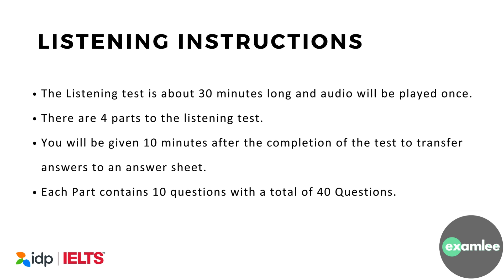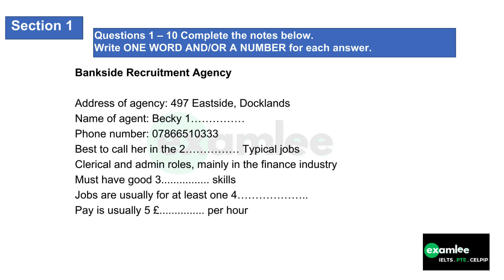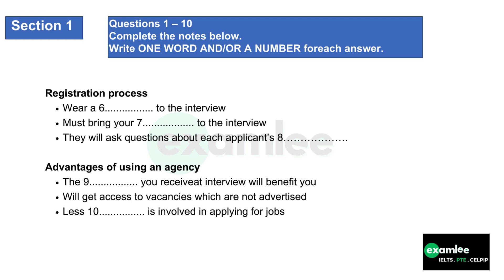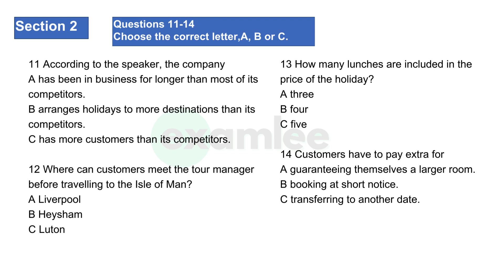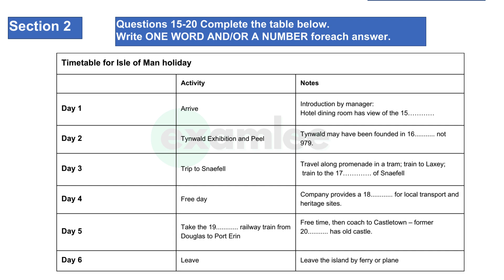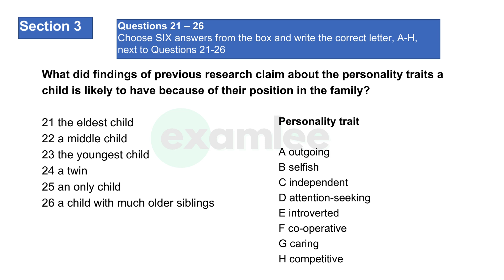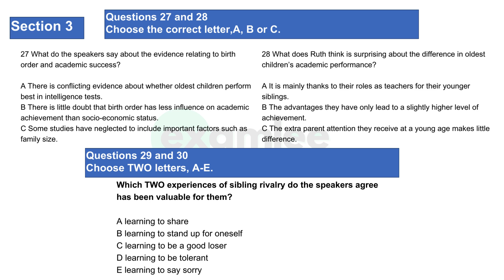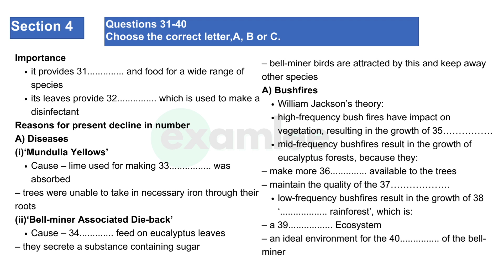IELTS Listening Practice Test + Answers [ 06-12-2023 ] / Actual IELTS Test